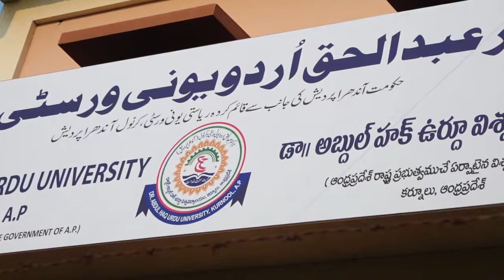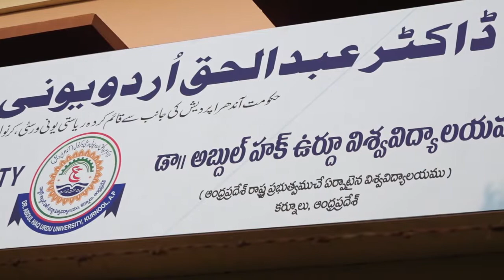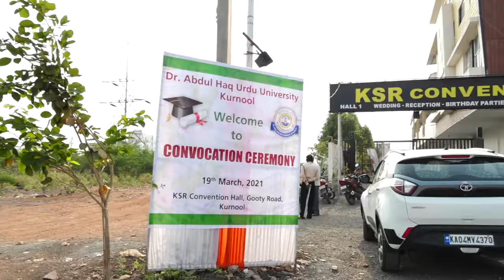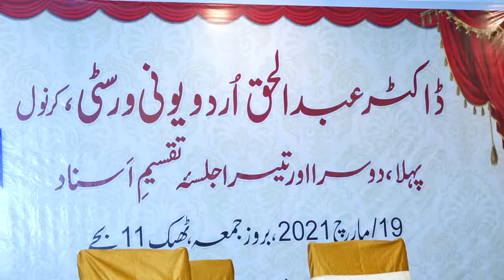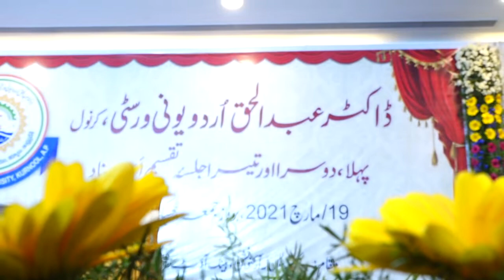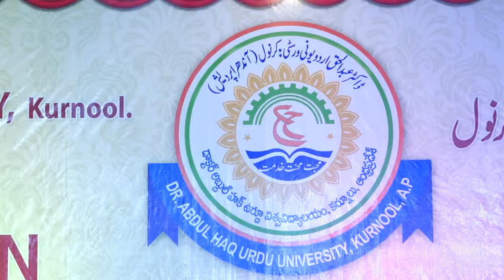First Convocation of Dr.Abdul Haq Urdu University, Kurnool-Part 01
This is a video of Dr. Abdul Haq Urdu University, Kurnool, Andhra Pradesh
 First Convocation held on 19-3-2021 in KSR Convention, Hangout Hotel, Gooty Road, Kurnool.